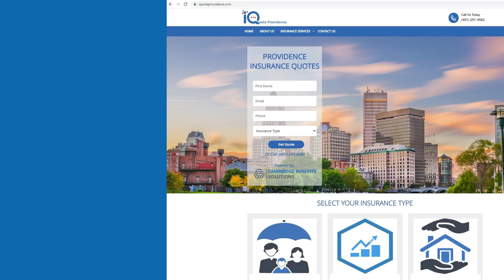🆕Life Insurance Quotes Providence Rhode Island Best Life Insurance Rates In Providence - Urgent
If you want to discover more about life insurance quotes providence rhode island PLEASE

The video is about life insurance quotes Providence Rhode Island valuable information but also try to cover the following subject:
-best life insurance rates in Providence Rhode Island
-life insurance rates in Providence Rhode Island
-affordable life insurance in Providence

One thing I noticed when I was researching information on life insurance quotes Providence Rhode Island was the absence of pertinent information.
Life insurance quotes Providence Rhode Island however is a subject that I understand something about. This video therefore should matter and of interest to you.
Follow our videos concerning life insurance quotes in Providence Rhode Island and also various other comparable topics on

Now that you have actually watched my YouTube vid regarding life insurance quotes Providence Rhode Island has it assisted?
Please 'like' the YouTube vid to help other individuals looking for best life insurance rates in Providence Rhode Island or life insurance rates in Providence Rhode Island :)